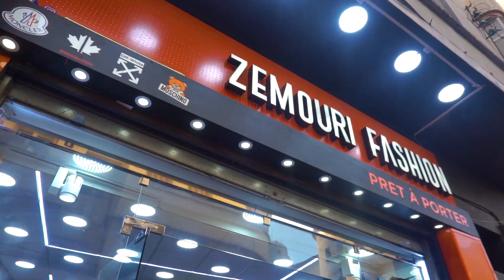Nour eddine سكيتش إشهاري دخل تشبع ضحك 😂😂